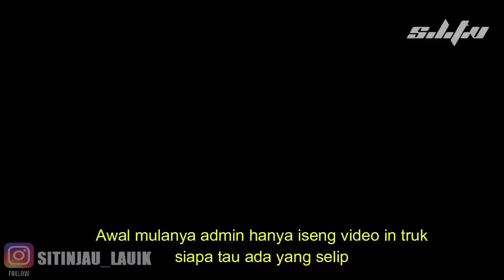NGAKAK PARAH !!! Truk Joget di Sitinjau Lauik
Asli kocak dan bikin ketawa bosku. Check it out...